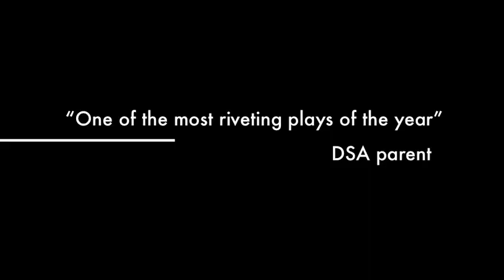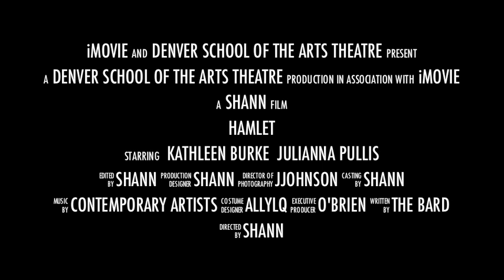Hamlet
All female cast of William Shakespeare's Hamlet comes to life at Denver School of the Arts Oct. 20-22, 2011 7PM